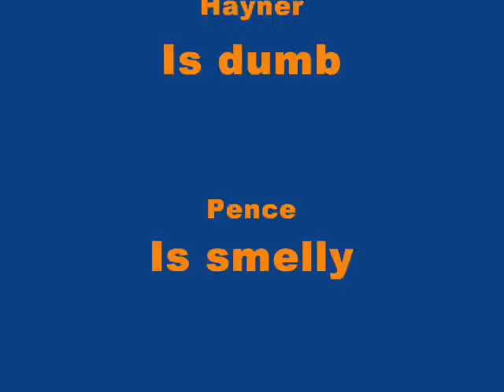Olette has something to say...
..And she's not very happy about it!

Sorry if you find this video dumb or unfunny XD. It's sort of playing off of which is a video of me from two years ago when I first made the costume. If you find it stupid, don't comment please?

PS: I'm not in full costume..we'll save that for the cons

PSS: This isn't really scripted..I had a piece of paper in front of my of the list of things I wanted to rant about (It basically said "Boys. Feet. The end.")

Er..that's it ^^;;